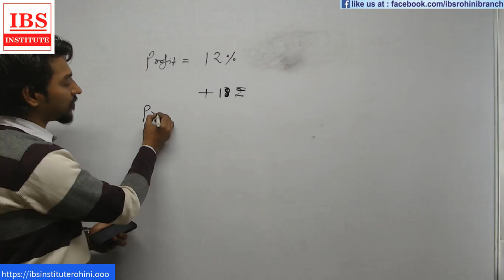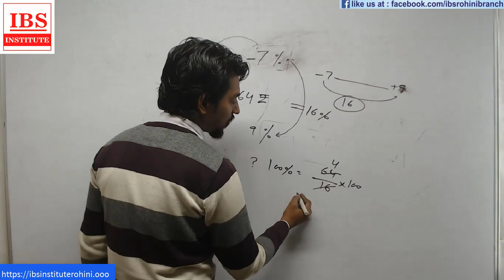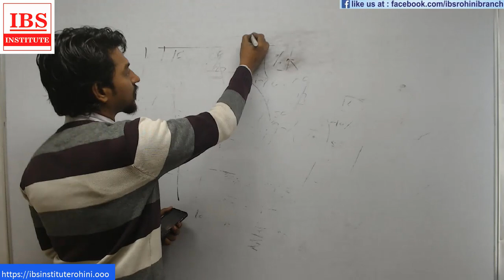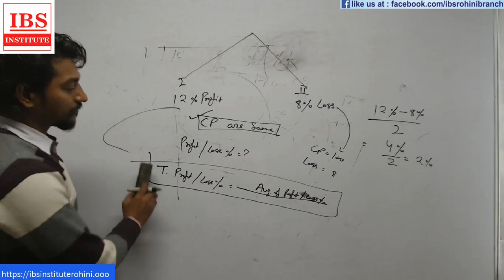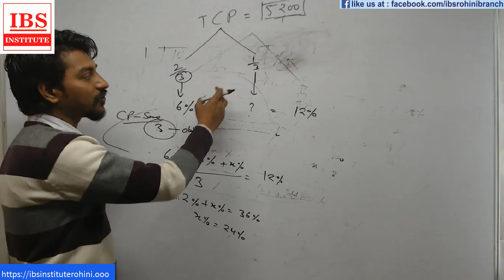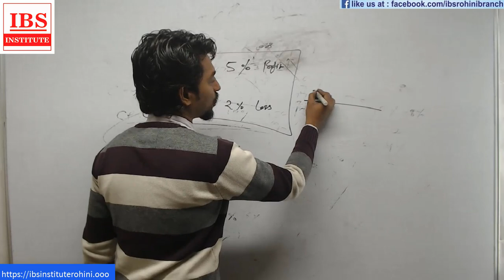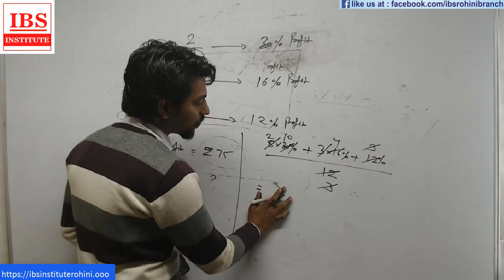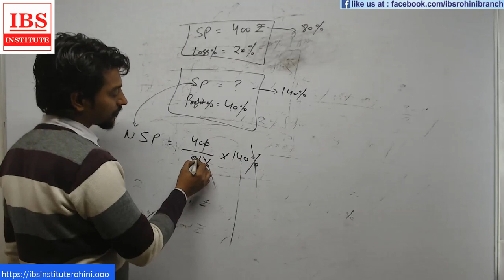Profit and Loss Tricks Part 3 [In Hindi] For Bank PO and SSC - 2020 - 2021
Dear Students, learn the final part of Profit and loss in this lecture today.Get our maths book
Profit and Loss Tricks Part 3 [In Hindi] For Bank PO and SSC